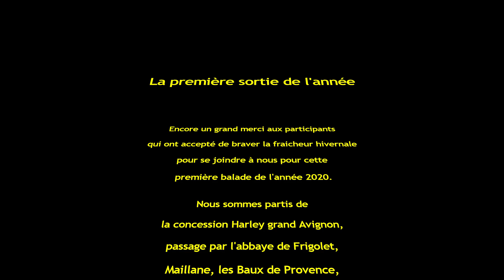Sortie du 4 Janvier 2020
ceci est une vidéo permettant de nous remémorer notre première sortie de l'année aux Baux de Provence. La sortie fut fraîche, mais sympathique.